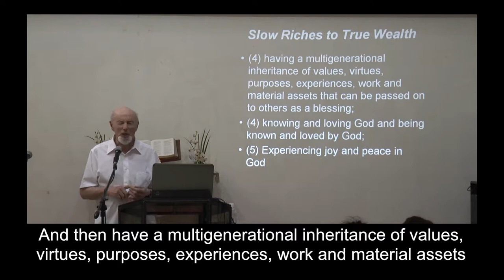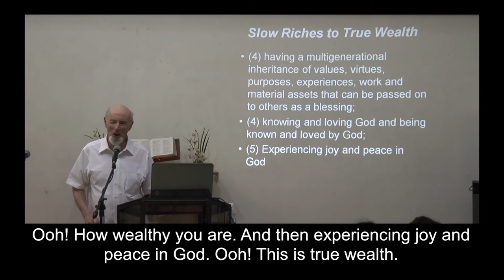Joy@Work 32 True Wealth